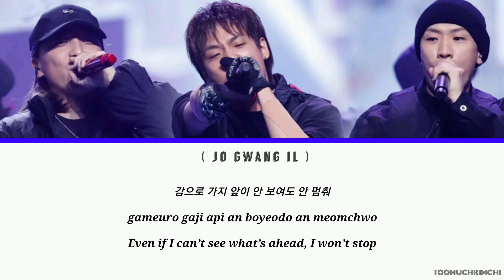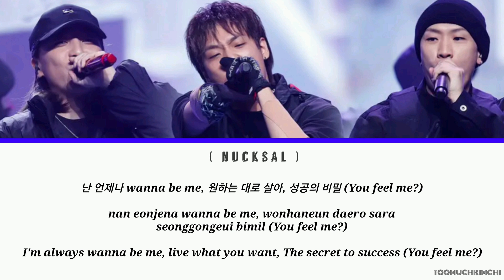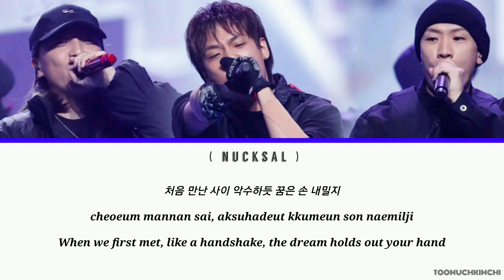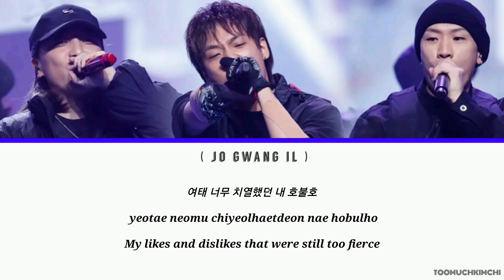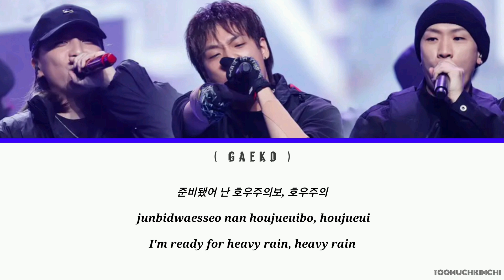Waterbomb 호우주의 - Jo Gwang Il 조광일 (Feat. Gaeko & Nucksal) 가사 [Han|Rom|Eng] Lyrics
Jo Gwang Il deserves to win!! 🔥